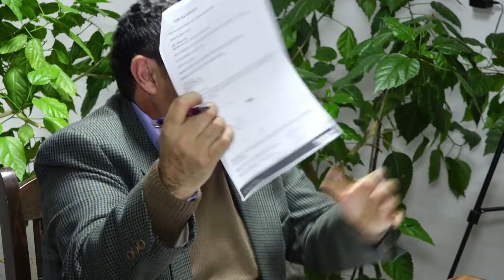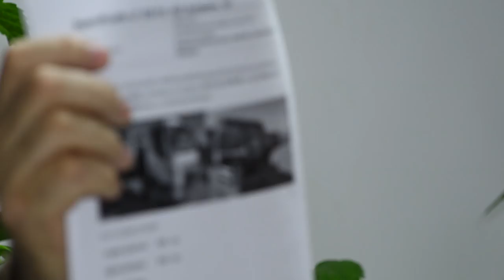LA HORGESTI Sedinta Consiliului Local din 28 nov FILMARE EXCLUSIV TV UHD 4K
LA HORGEȘTI, județul Bacău, Ședința Consiliului Local din 28 noiembrie 2018 FILMARE EXCLUSIV TV UHD 4K.

Cu stimă,
echipa Exclusiv

Vizionare plăcută !